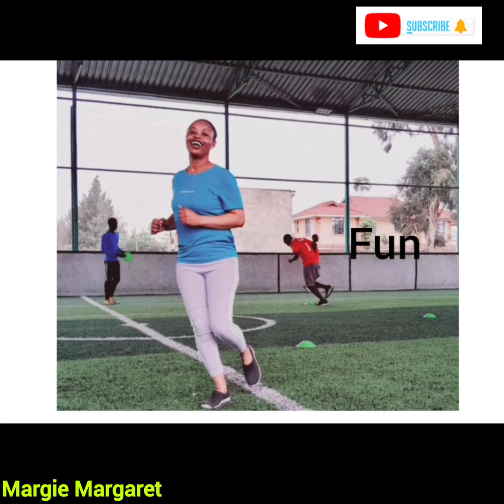Doing my Ushagoo house cores see what happened to my self #🤷‍♂️